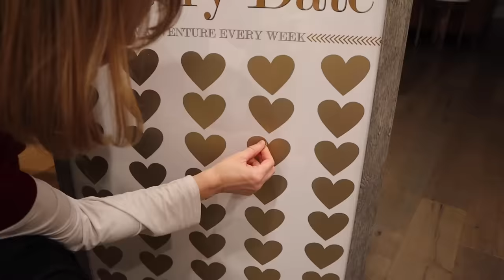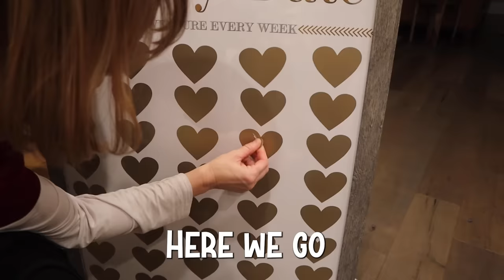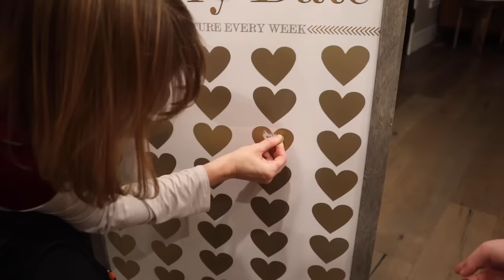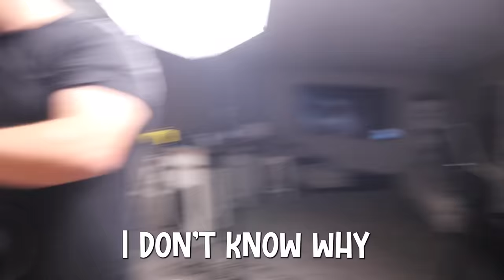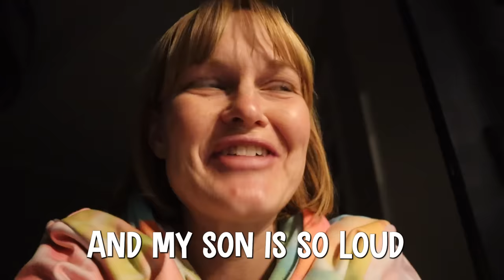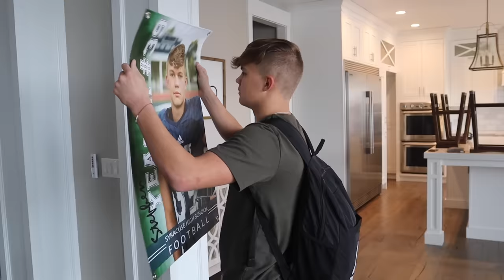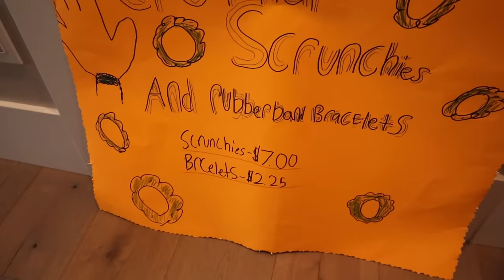She's WALKING! Look at Her LEG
This week was a big one for our family. Jamie and Steve have their 19th wedding anniversary and Jamie gets her stitches out of her broken leg. She is told that she can walk again for the first time after six weeks! Jamie practices walking and Steve and Jamie go on date.

Watch our friend's The Ohana Adventure! @theohanaadventure - Shazzy the Movie! My Son gets married & becomes parents w/ his BEST FRIEND in 24 hours!